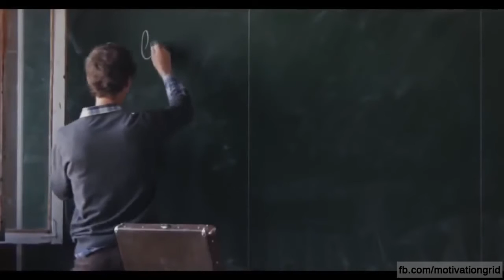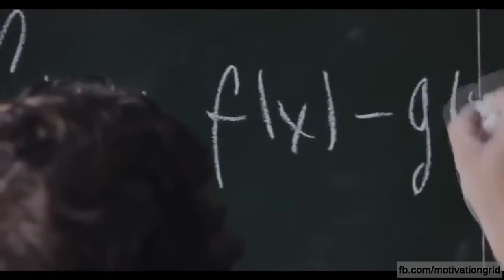Higgy magadban (motivációs videó)